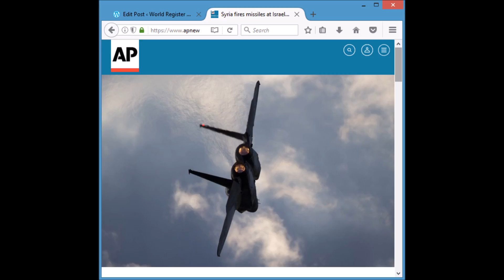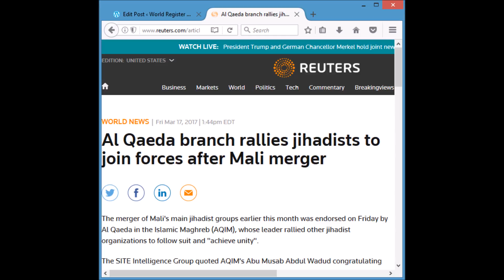World Register Report 03172017